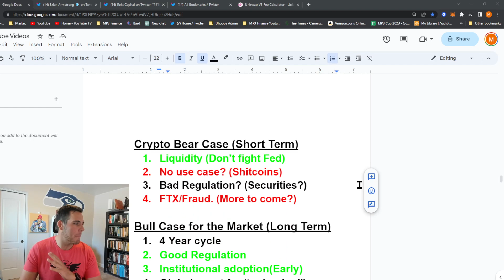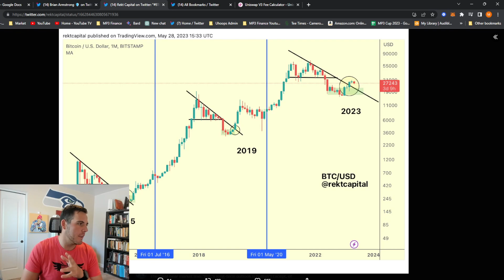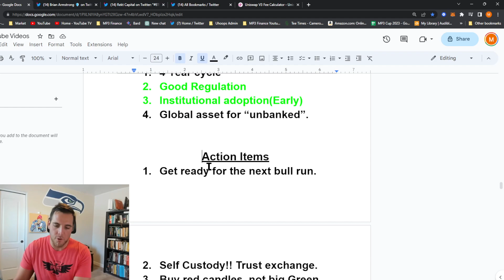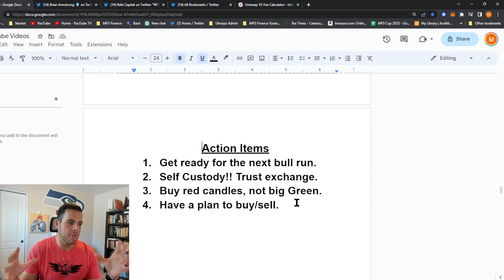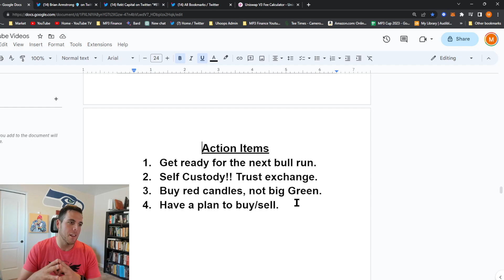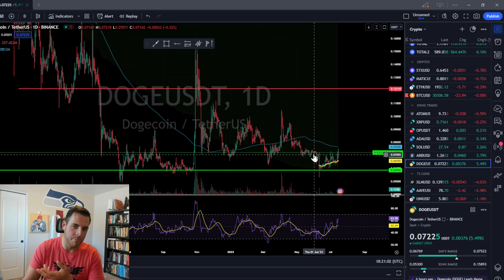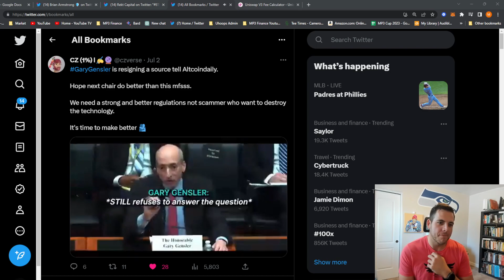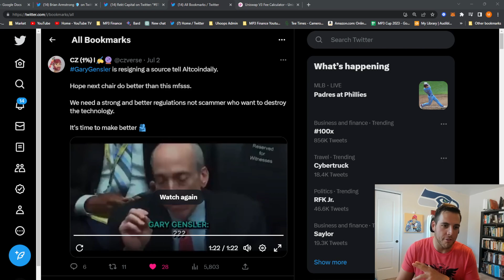BIG WEEK FOR CRYPTO!!!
CRYPTO News
Ripple wins lawsuit.
Blackrock big talk
Europe BTC spot ETF
Sec recognized Spot ETF filing.

Crypto Bear Case (Short Term)
Liquidity (Don’t fight Fed)
No use case? (Shitcoins)
Bad Regulation? (Securities?)
FTX/Fraud. (More to come?)

Bull Case for the Market (Long Term)
4 Year cycle
Good Regulation
Institutional adoption(Early)
Global asset for “unbanked”.

Action Items
Get ready for the next bull run.
Self Custody!! Trust exchange.
Buy red candles, not big Green.
Have a plan to buy/sell.